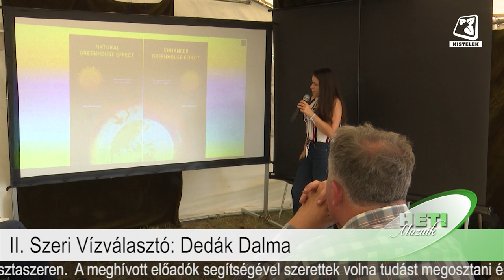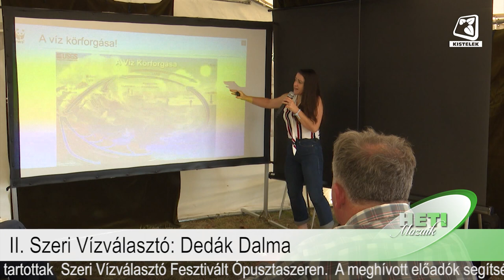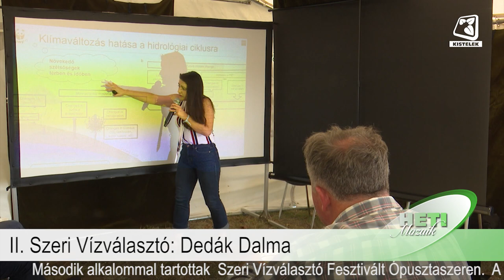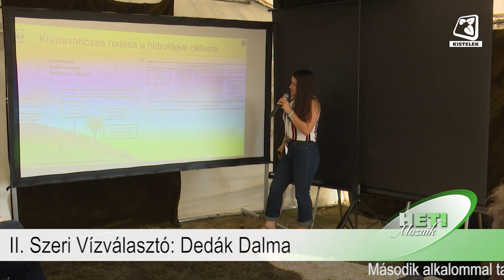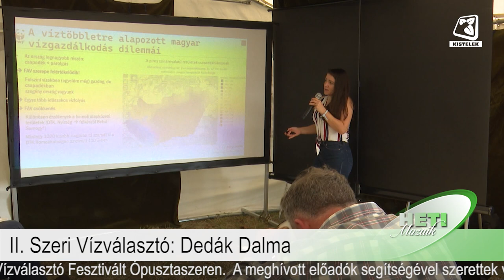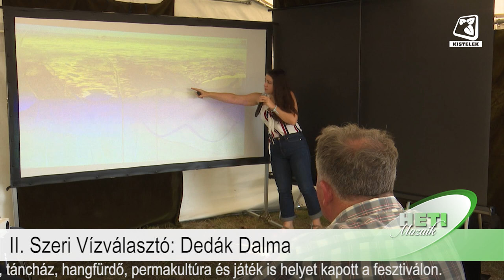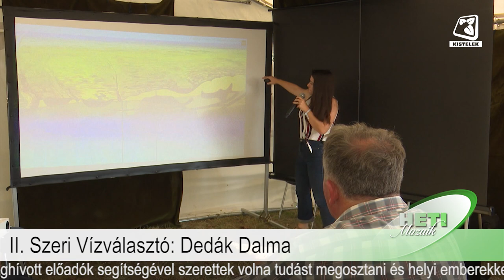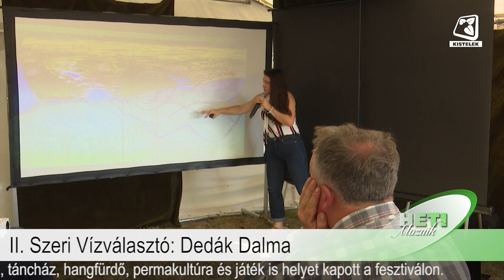Heti Mozaik 2023.11.03.